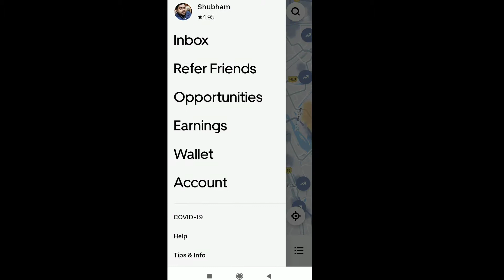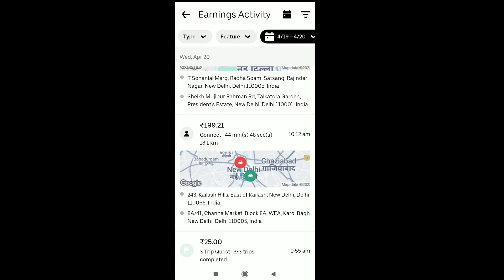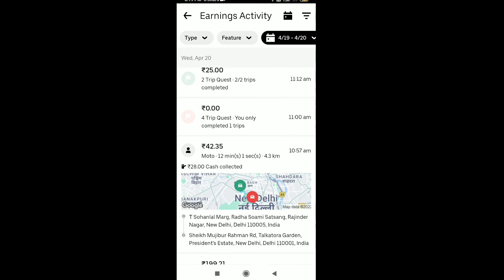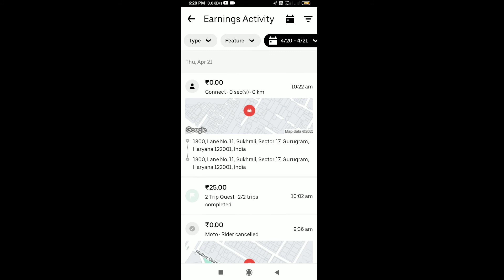uberbiketaxi part time earning Uber bike taxi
uber bike hfdelux Uber bike texi work